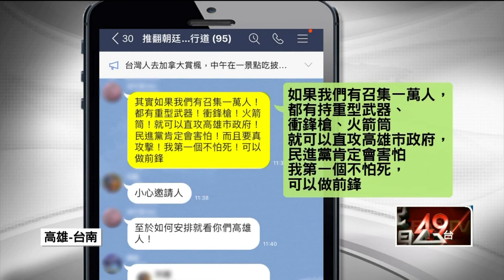LINE嗆重武器殺高市官員 「放話男」台南落網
高雄市長補選才剛剛結束，現在卻傳出藍營支持者，疑似因不滿李眉蓁慘敗，揚言要革命，召集萬人帶著武器攻擊市府，警方獲報後不到一天的時間，便順利在台南某間民宅，逮到一名50歲的李姓嫌犯。李嫌聲稱自己沒有政治色彩，只是隨便講的。